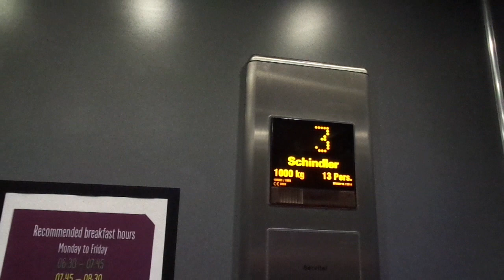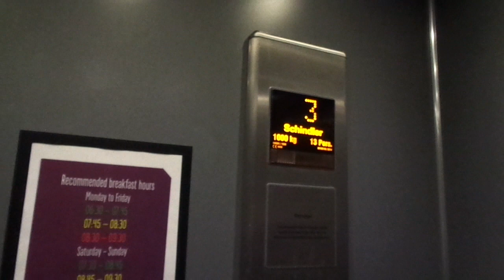Boring Old 1985 Schindler (Mod 2014) Traction Elevators@ Scandic Hotel Bodø, Bodø, Norway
Filmed in Summer 2017.

Location: Scandic Hotel Bodø, Bodø, Norway
Brand: Schindler
Type: Traction
Year installed/modernized: Late 1985 (Completed in 1986) / 2014
Floors served: 7 (-1, *0*, 1, 2, 3, 4, 5)
Serial: 106001 &
Capacity: 13 persons or 1000 kg